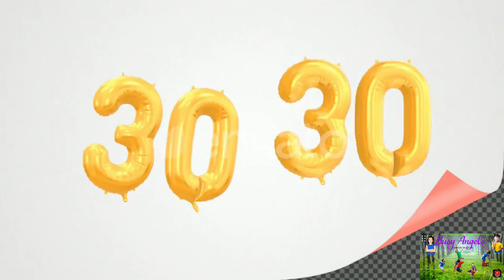Number Song for Kids | Counting Numbers for Kids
| number song |
| numbers song |
| songs with numbers in the title |
| counting songs |
| counting songs for kindergarten |
| number words song for kindergarten |
| 10 song for kindergarten |
| number song for toddlers 1-10 |
| number song nursery rhymes |
| song about numbers 1-10 |
| 123 counting songs for toddlers |
| number songs on youtube |
| counting songs for preschool |
| count to10 songs for kindergarten |
| numbers 1-50 song for kindergarten |
| number 3 song for kindergarten |
| math songs for kindergarten |
| adding numbers for kindergarten songs |
| number 1 song for preschool |
| number songs for babies |
| number movement songs for preschoolers |
| counting numbers song |
| preschool number songs 1-20 |
| number rhymes for nursery |
| counting songs for toddlers |
| numbers song nursery rhymes 1-100 |
| number videos for kindergarten |
| number and alphabet songs |
| our favorite number songs |

Number song 1-20 for children | Counting numbers |

Learn Counting 1- 50 | Easy Numbers Song In English For Kids - Beginners | 1- 50 Rhyme |